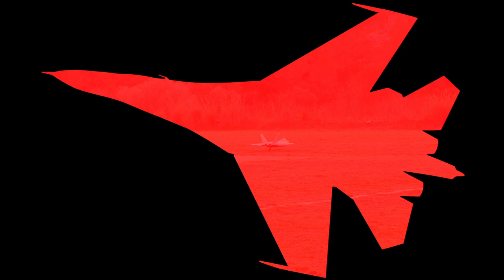F-22 RAPTOR (8S Freewing) ✈️ Maiden Flight!!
w0000000t!!!
New lady joins the fleet! :D
I've had my eyes set on the Raptor for quite a long time now, and when I got the 100€ discount prize on Motion RC's Friday live show 'End-of-year Awards' I knew the time had finally come! :D

So there it is... my first 5th gen jet! Wish it had been the Su-57 but the one by LX honestly sucks, needs a lot of work to get it right (otherwise a great flyer), so... there's that. (I like to say that a lot, I know).

Early evaluation: This jet rocks, but the Freewing Su-35 still keeps the podium... by a fair margin. Will elaborate further as I keep flying it, but the jet is worse behaved, generally speaking, and much heavier. It still packs a punch and is probably one of the most aerobatic jets I've flown... like... top 3, easily. Even without thrust vectoring. Flat spins like a dream!

Mind that although most of the jet is stock, I performed several modifications. Removed the infamous Blue Box and wing ribbon wires, passed individual leads to wing servos, mixed them all separately, removed pilot figure and nose gear light, installed a HE A3S3 gyro (which required physical servo reversing one stabilator servo, inverting motor and pot wires), added a green LED to make a fake HUD reflection effect, airbrushed the canopy to make it look more golden, like the full-scale one. Need to pick the sun at the right angle to show up though!

These were flights 1st to 5th with 'Scarlett' as I'm naming her! :)
(Actual order as they appear on the video is 1,3,4,5,2)

Pilot: Airguardian
Ground video: Luis Ibáñez
Airfield: Club Els Cards

SPECS (Reflecting my setup):

Freewing F-22 Raptor Ultra Performance 8S 90mm EDF Jet - PNP
12-Blade EDF power system (installed)
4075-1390Kv inrunner brushless motor (installed)
150A ESC with EC5 connector (installed)
Electronic retractable landing gear (installed)
Servos, LED Lights (installed)

Model Scale: 1/13th
Wingspan: 1060mm
Length: 1500mm
Empty Weight: Around 3100g (w/o battery)
TOW: Around 3900g
CG: +160mm from the leading edge of the wing at the root
Material: EPO
Motor: Stock 8S 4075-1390Kv Inrunner
ESC: Stock Freewing (Hobbywing) 150A, HV
EDF: Stock Freewing 90mm 12-Blade
Servos: (All stock)
- 2x 9g Digital hybrid gear
- 2x 17g Digital metal gear
- 6x 23g Digital metal gear
Landing Gear: Electronic retractable with all metal shock absorbing struts
Receiver: FrSky X8R, using 12 channels so far (user choice)
Gyro: Hobby Eagle A3S3 (added as a mod)
Separate UBEC: TGY 8-15A (added as a mod)
Receiver battery: Rhino 2S 500 and 610mAh (added as a mod)
Main battery packs: (All weighing around 800g combined)
- HRB 2x 4S 4200mAh 50C
- Turnigy Panther 2x 4S 3000mAh 75C
- Turnigy Nanotech 2x 4S 3300mAh 70C

More details on my setup coming soon!